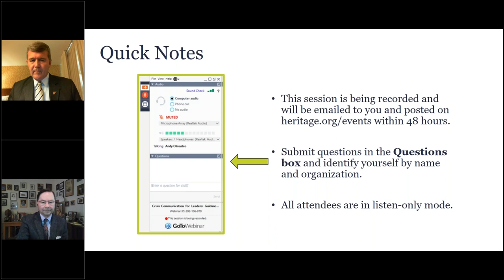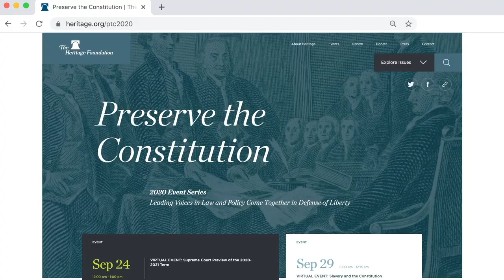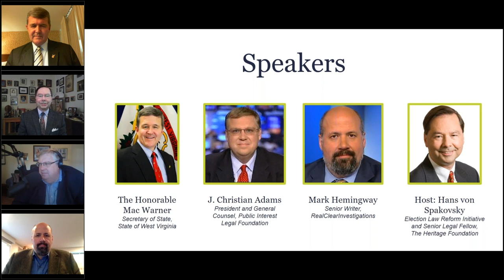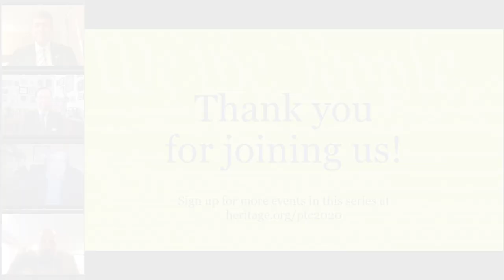VIRTUAL EVENT: Is Election Security at Stake? Trading Ballot Boxes for Mailboxes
The 2020 presidential election continues to get more tumultuous as Election Day approaches. With concern over the threat of COVID-19 and an explosion in election-related litigation, there is an organized push for all-mail voting as a substitute for casting ballots at the polls. Given the documented security vulnerabilities and serious problems with delayed and misdelivery of mail-in or absentee ballots, how safe is the vote-by-mail process? Join us for a deep dive into what is happening on the ground in states across the country, as our experts unpack the organized campaign being waged to compromise election integrity.

We will cover the issue from all angles, including perspectives from a current secretary of state, an investigative journalist, and an election lawyer actively engaged in litigation in the states.